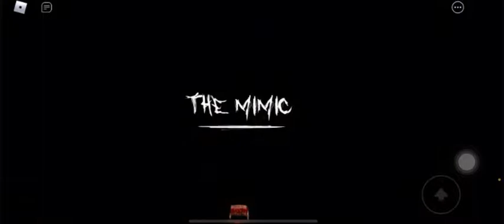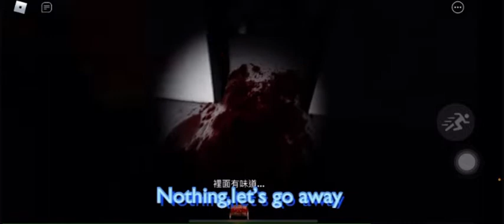[Boss]The Mimic［恐怖遊戲］請慎入❗️晚風驚到退game，晚星表示好似被晚風&晩星玩到變成搞笑game⚡️有後續⚡️